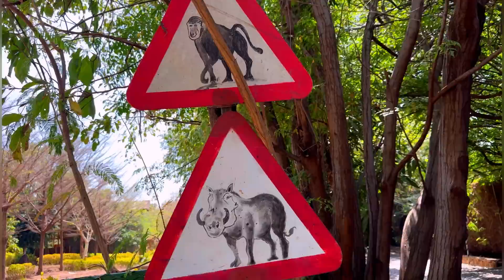ყველაზე საინტერესო ტომების ცხოვრება ეთიოპიაში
სოც. ქსელები 👇🏻